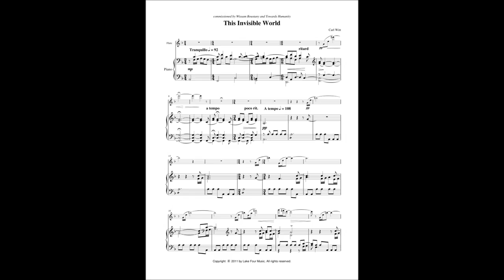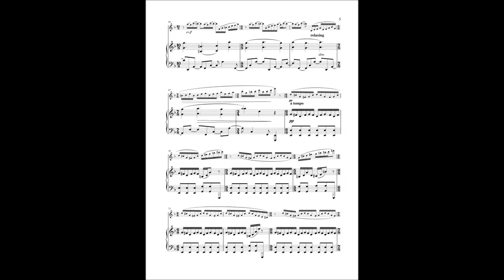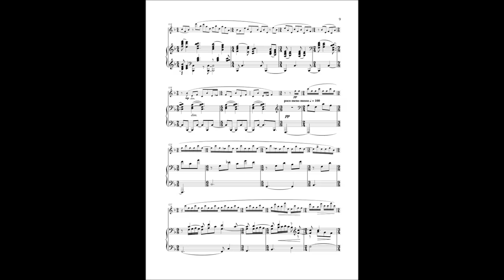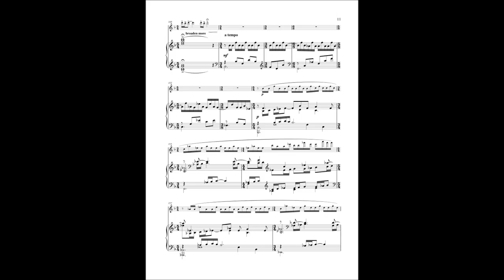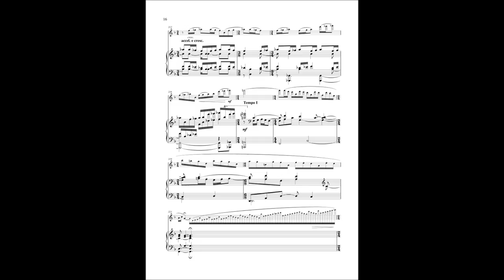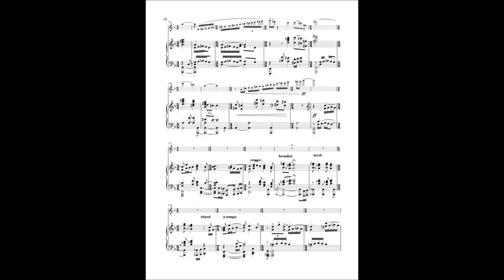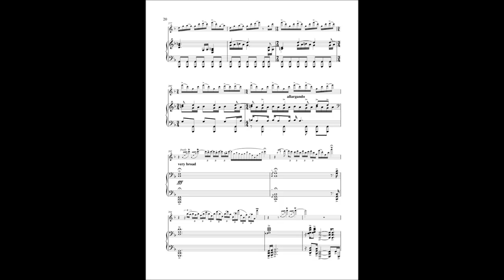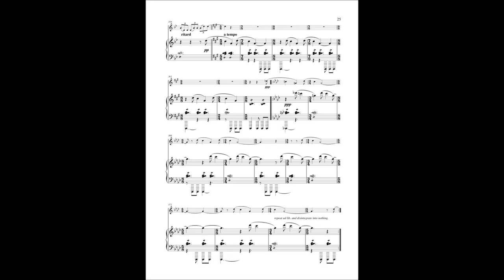CARL WITT - THIS INVISIBLE WORLD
Commissioned by Wissam Boustany and TOWARDS HUMANITY.

Wissam Boustany, Flute
Aleksander Szram, Piano

This is the title track from a 2-CD set recorded by both artists completely from memory. A powerful and affecting performance of this work. One of my favorite recordings of my music.